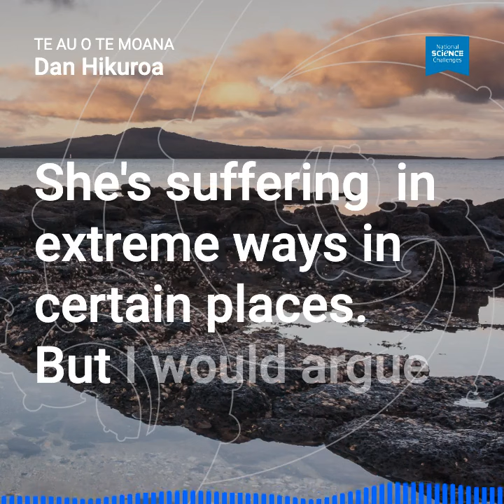Te Au o Te Moana - Voice of the Ocean: Dan Hikuroa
🔊 Te Au o Te Moana – The Voice of The Ocean: Dan Hikuroa

Dan Hikuroa co-leads the Enabling kaitiakitanga and EBM research, bringing to the project both tools from his scientific training, and ways of knowing, of being and doing consistent with mātauranga Māori and with te ao Māori.

Read Dan’s story here ⏩ sustainableseaschallenge.co.nz/news-and-events/news/te-au-o-te-moana-dan-hikuroa